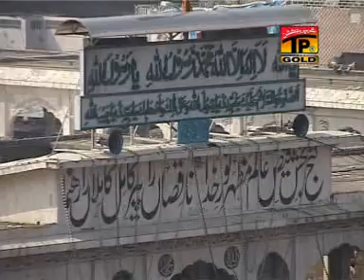Data Dubiyan Zamane Diyan.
Faiz Miandad Khan, Data Da Jashan Manao, Album-21 koyal @TharProductionPak